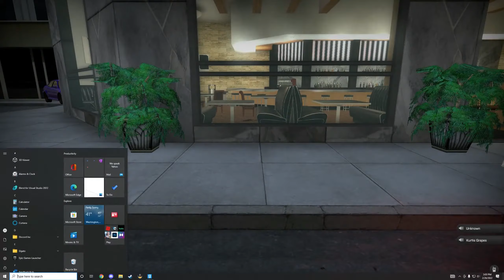Forcing A Gmod Server To Park Legally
🎮 In today's video, I discovered that being a towing manager might not be for me.